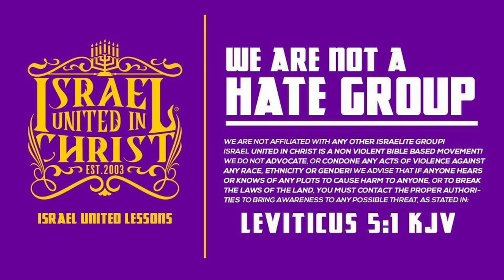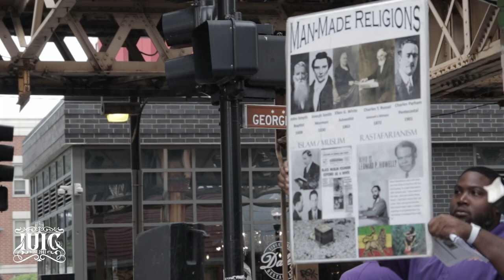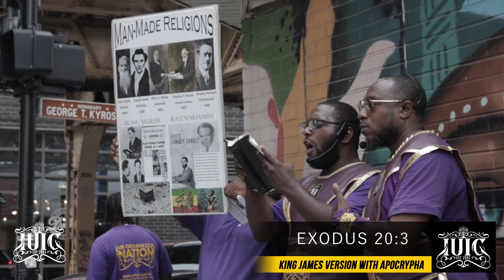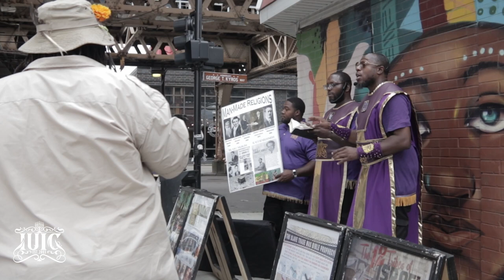IUIC | The Domino Effect Of Our Disobedience